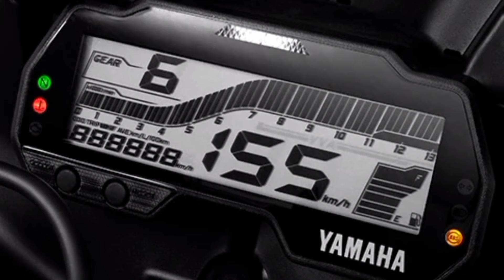YAMAHA R15 SUCESSO TOTAL! 5 MOTIVOS PRA COMPRAR ESSA 150 DE 18.8 CV!!